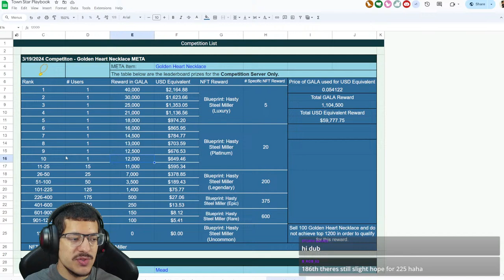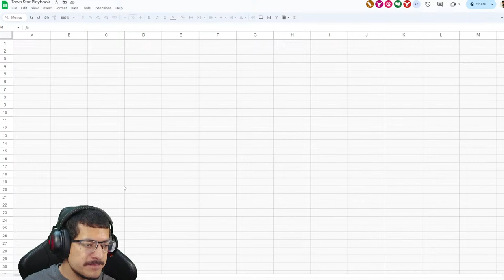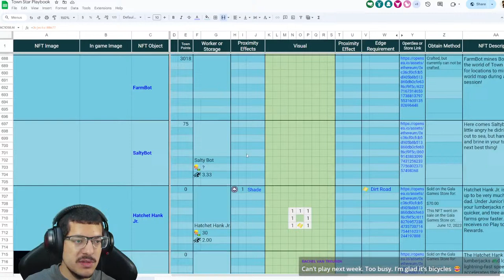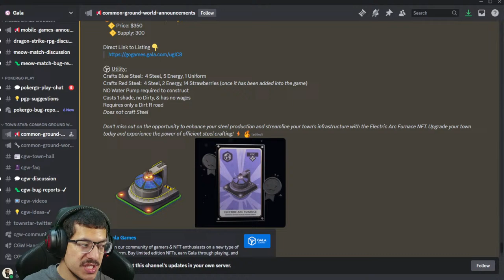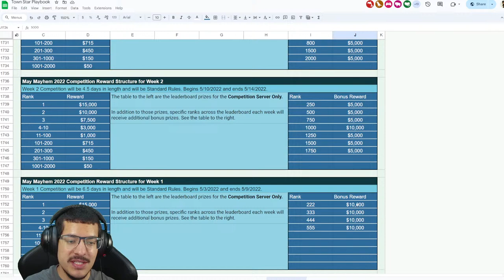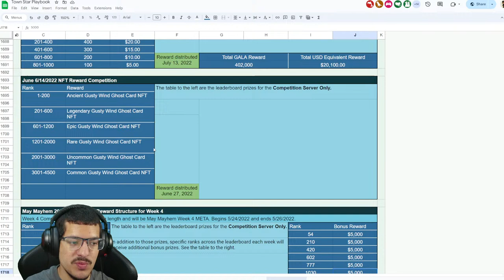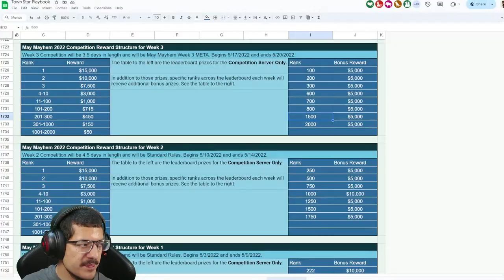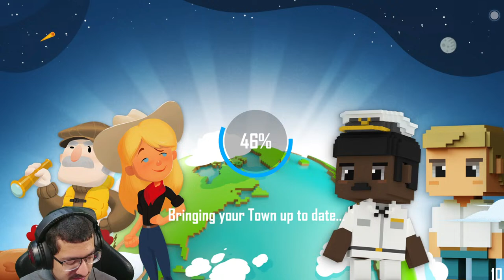Common Ground World Golden Heart Necklace Competition Stream Part 2